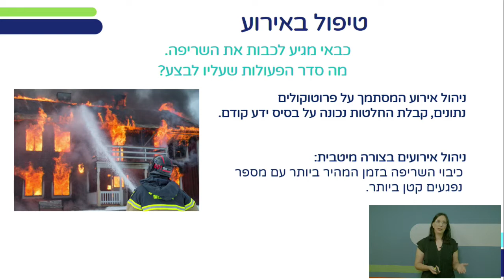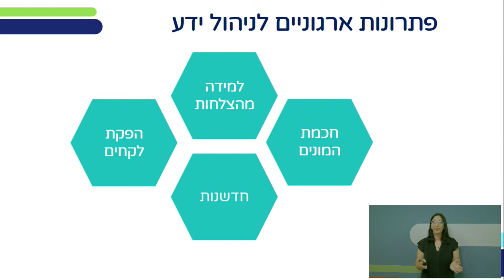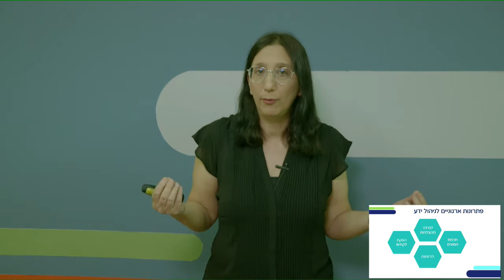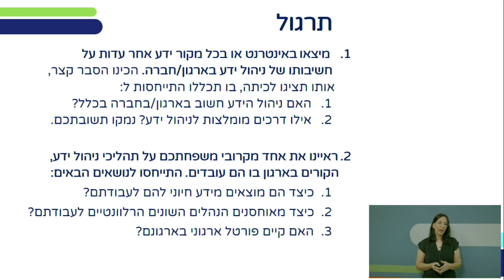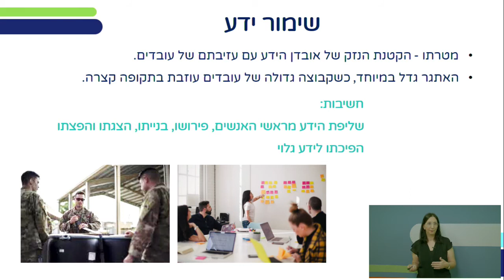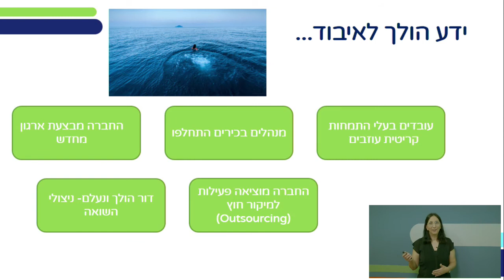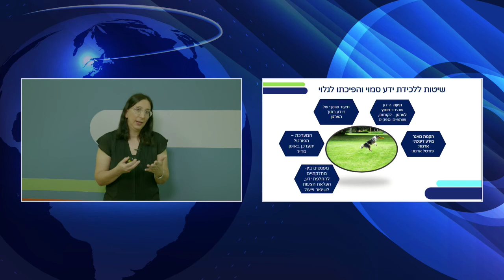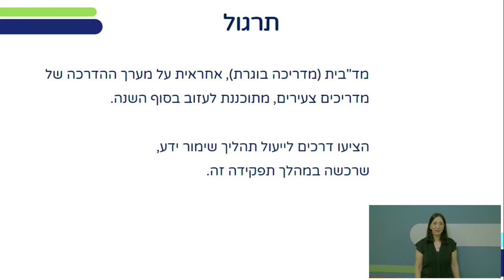ניהול ידע | שימור ידע | מידע ונתונים לכיתות י,יא,יב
שם המורה: לזלי סלמון
למידע נוסף במרחב הפדגוגי:

*קוד השידור: 1_o96u4e9t*